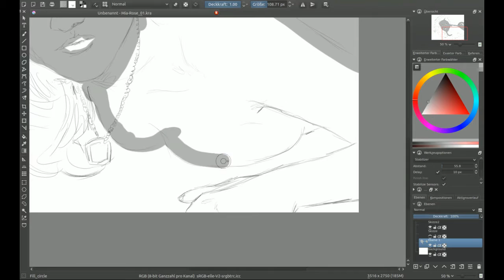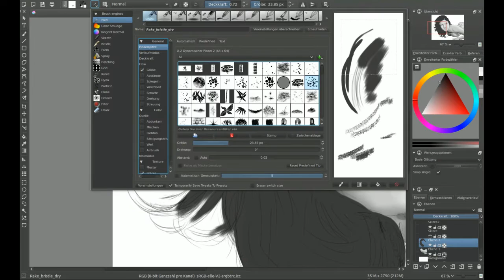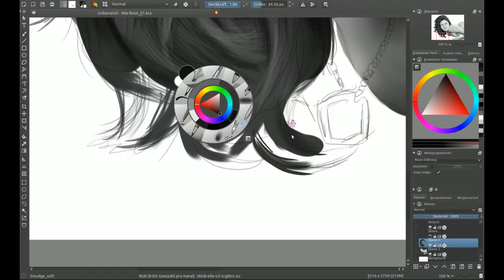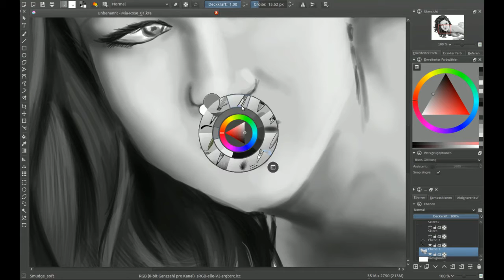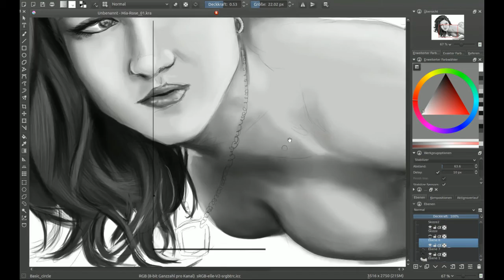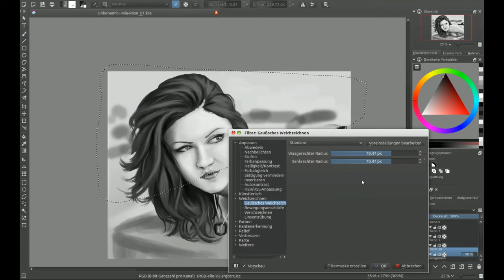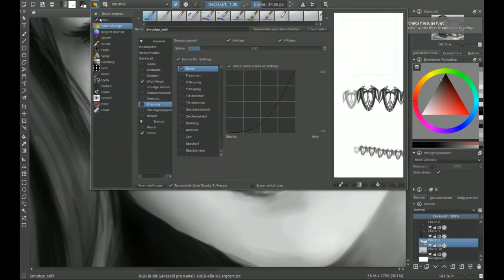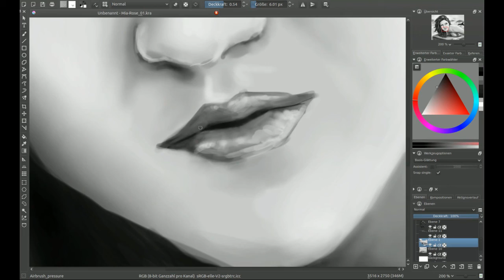Greyscale Painting - Mia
Greyscale Painting inspired by Mia Rose

Tools: Krita 2.9
Reference: Mia Rose photo by Chris King